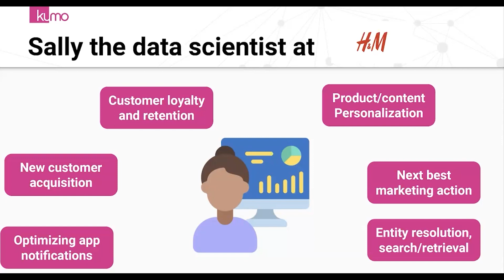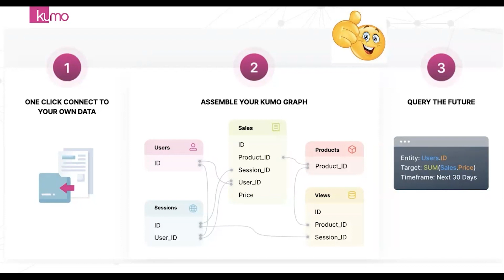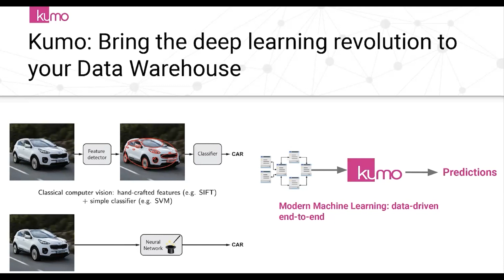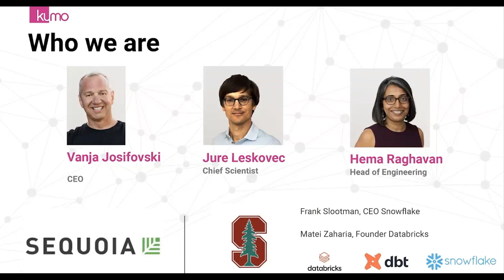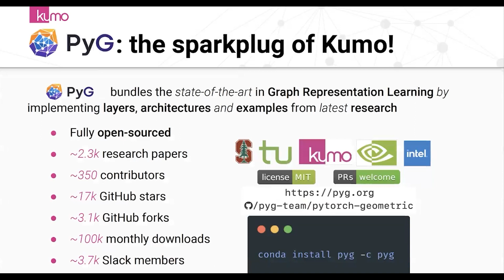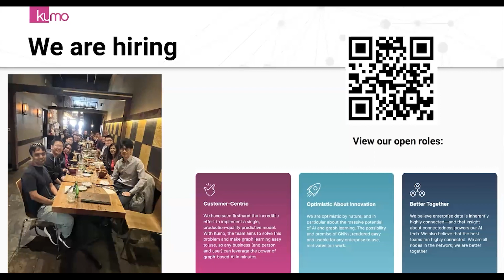Hema Raghavan - Kumo AI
What it is: Predictive LLMs for private enterprise data

Founder: Hema Raghavan

Open roles: Data engineer, forward deployed data scientist, SWE- cloud platform, SWE lead/Manager - applied ML, fullstack SWE, SWE - dev tools and productivity, etc.